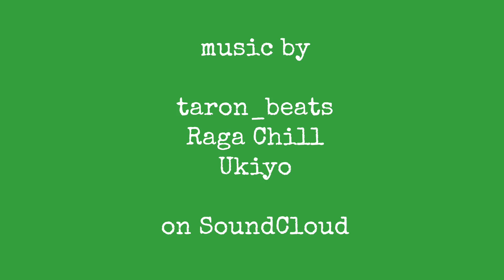Do This In Dallas: My Plain-o Life - Episode 9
We moved to the Dallas area about a year ago with Toyota, and have discovered a ton of fun things to do and experience.  Here are two of them.